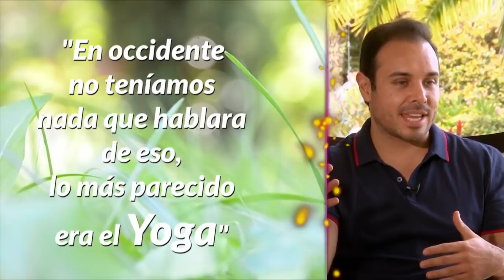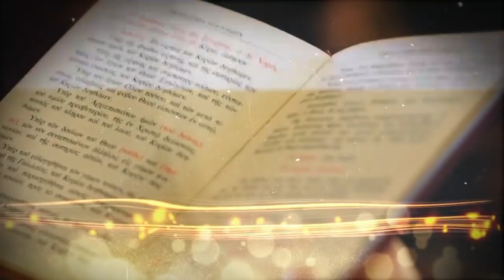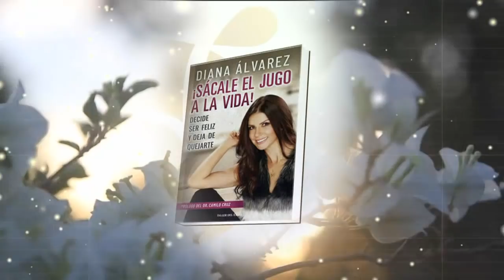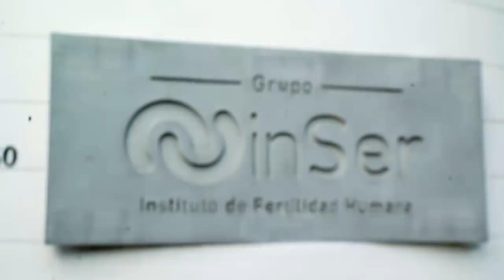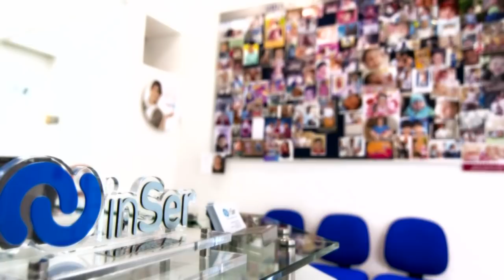En que consiste un CURSO de MILAGROS 🌟🙌 | Diana Alvarez & Alfonso Guerrero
Caracol Internacional